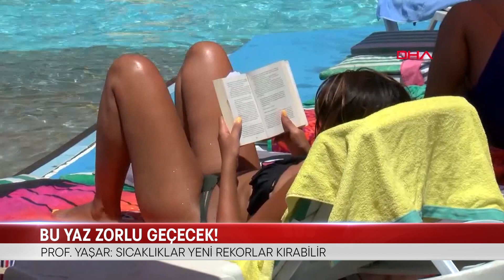KORDON’DA İN CİN TOP OYNUYOR!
BU YAZ METEOROLOJİ TARAFINDAN HAVA SICAKLIKLARININ MEVSİM NORMALLERİ ÜZERİNE ÇIKACAĞI UYARISININ ARDINDAN, İZMİR’DE TIKLIM TIKLIM GÖRMEYE ALIŞTIĞIMIZ KORDON BOMBOŞ KALDI…
ÖTE YANDAN İKLİM BİLİMCİ PROF. DR. DOĞAN YAŞAR BU YAZ SICAKLIKLARININ YENİ BİR  REKORA GİDECEĞİNE DİKKAT ÇEKTİ…